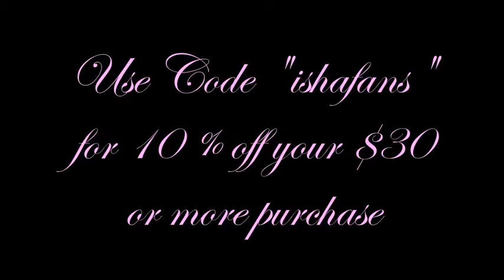Shabby Chic Bird Cage DT Project for Sa Crafters by Isha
Hi All,
Here I have shared My altered Bird cage from Sa Carafters.I altered it in Shabby chic Style.I am so so pleased with the result..I hope you all also like it.Do, let me know what you think about my work by commenting below...I love to hear your thoughts...
This Bird Cage would be a perfect spring project for you all too..So Don't forget to check Sa's Store

Lots of Love n Big Hugs
Isha